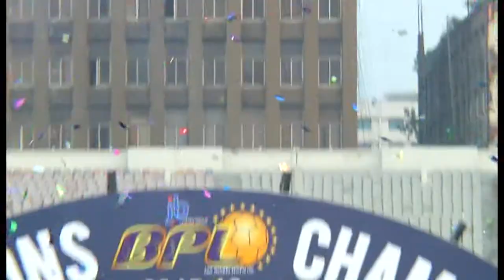Topu Barman BPL 2015 16, part two.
Dhaka Abahani ltd defender Topu Barman playing nine match highlights Bangladesh Premier League 2015-16.